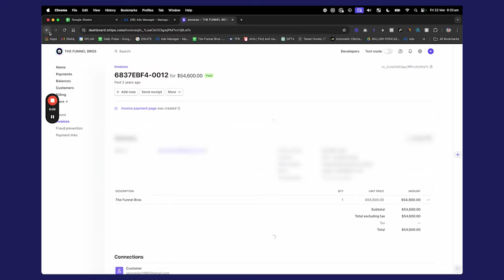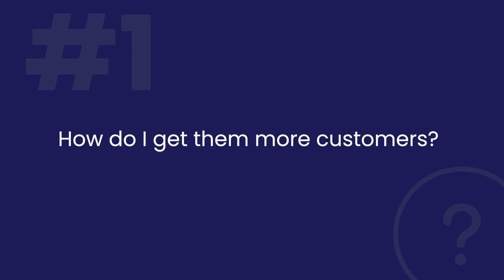Here's why this client paid me $900,000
My name is Linh Trinh -

I post videos about marriage, family, business, and mindset because success isn't about becoming a 1-dimensional man.

I hope my lessons and ideas help you wherever you are in your journey.

Want to know how I made $900,000 from just one client? Watch this video to learn how to make money and grow your business!